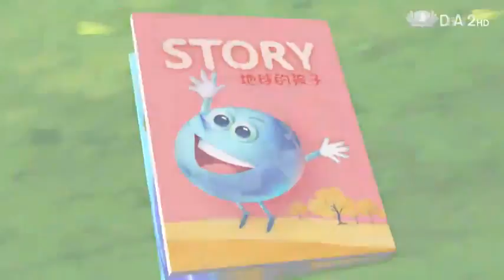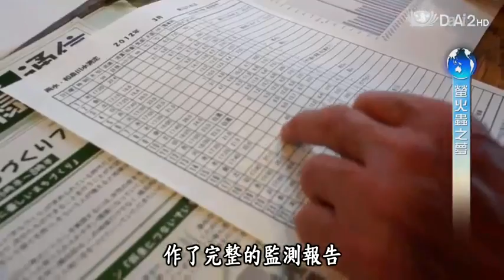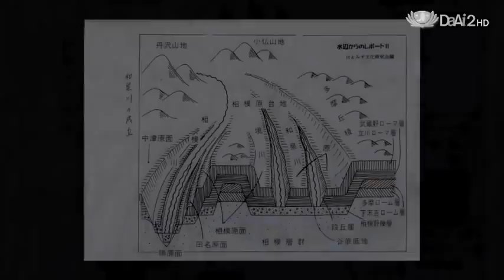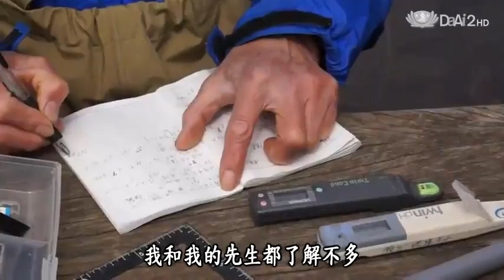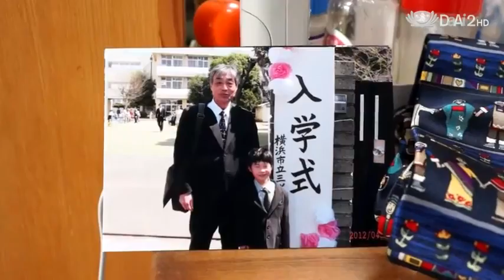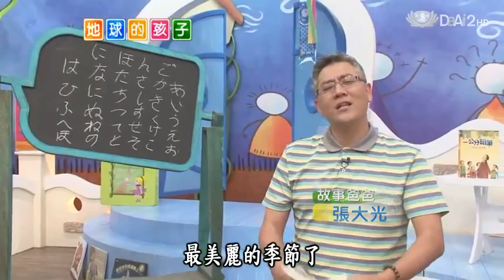20130520《地球的孩子》螢火蟲之夢 (日本 原口主也 松崎智紀)